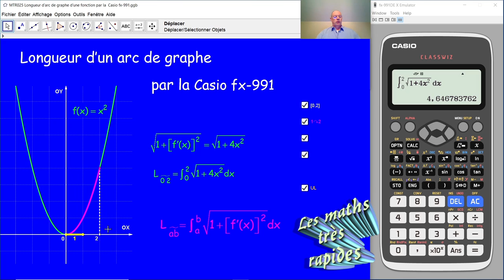Longueur d'un arc de graphe par la Casio Classwiz fx-991 MTR025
MTR025 Nous calculons ici la longueur d'un arc de graphique d'une fonction au moyen de la calculette Casio Classwiz fx-991.